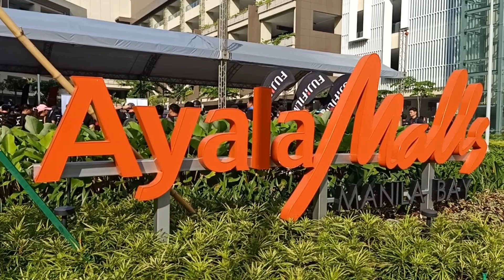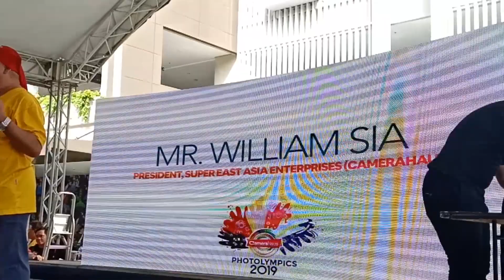Camerahaus Photolympic 2019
Congratulations to JUDE BANTUG, Camerahaus Photolympics 2019 Grand Champion!